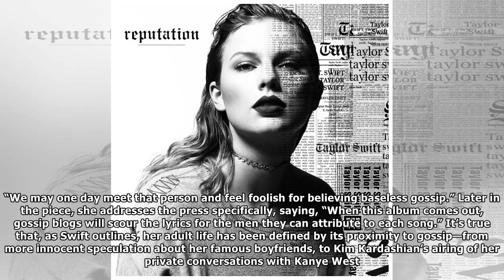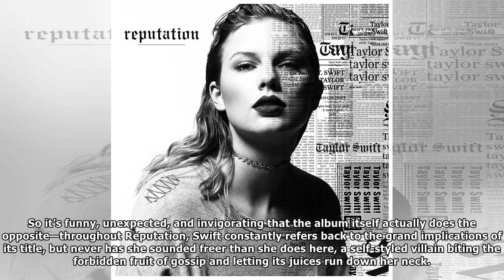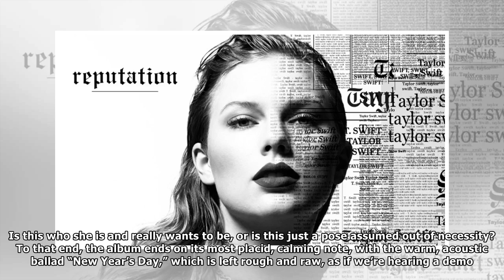Reviews \ Review: In Embracing Evil on Reputation, Taylor Swift Has Never Sounded More Free By S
The opening page of Taylor Swift’s Reputation magazine—the print companion to her new album Reputation, available for purchase exclusively at Target—is about gossip, both as an industry and as a conce...